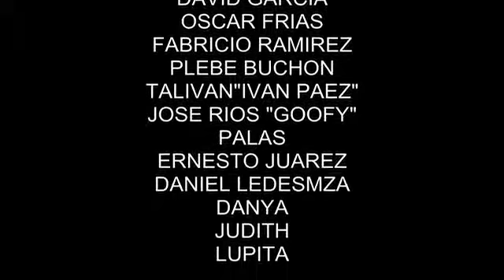MOVIMIENTO ALTERADO-FELIZ NAVIDAD 2011-MUCHAS GRACIAS-EQUIPO TWIINS